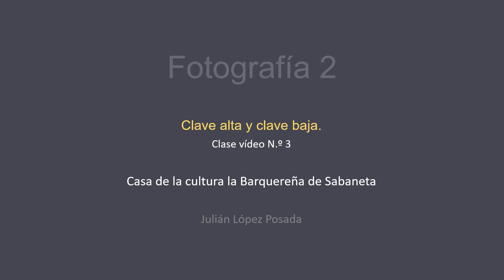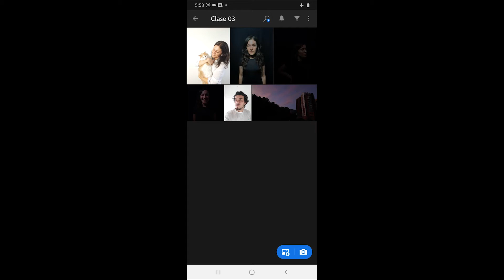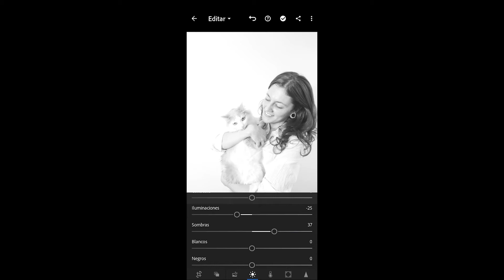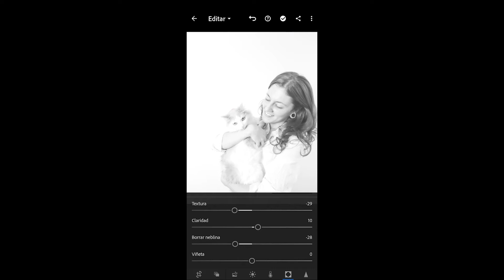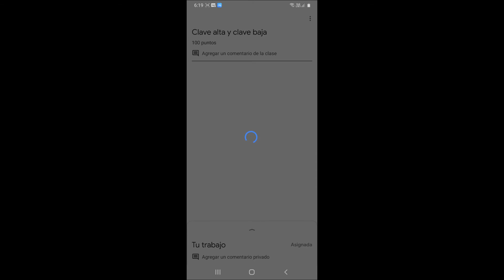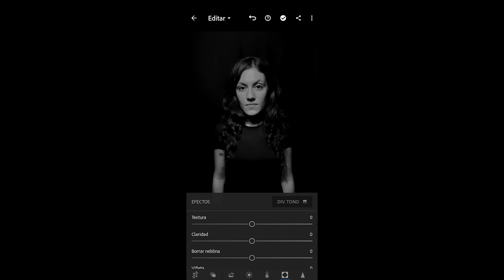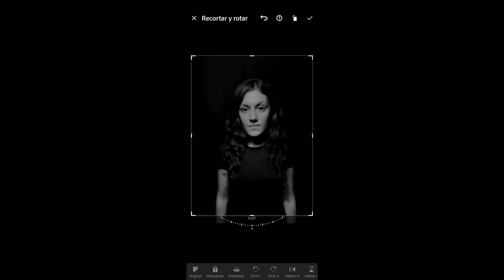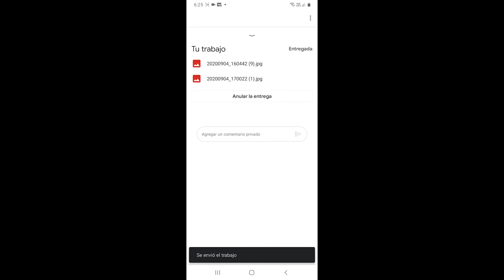Fotografía Clase #3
Monitor: Julián López

Objetivo: aprender cómo se hace fotografía de retrato usando iluminación en clave alta y clave baja.